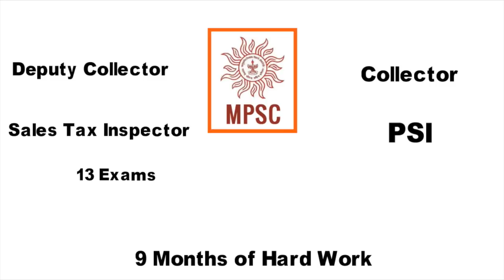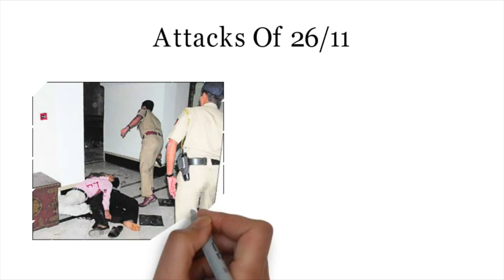Vishwas Nagare Patil Biography | The Success Stories Powered By MahaNMK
Vishwas Narayan Nangare-Patil is the Commissioner of Police, Nashik in the state of Maharashtra, India. Patil is an Indian Police Service officer of 1997 batch and in 2015.

He was awarded the President's Police Medal (gallantry) for his role in the counter terrorist operations during 2008 Mumbai attacks.

Please Share this inspiration story with your friends and family members. And comment for the next success story :)

If you enjoyed watching this video and inspired by his struggle do like this video.